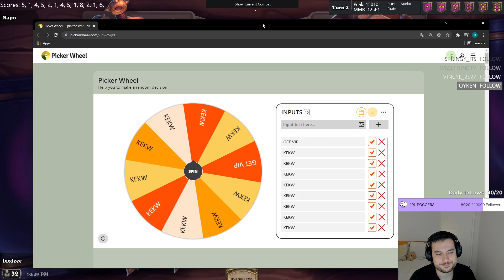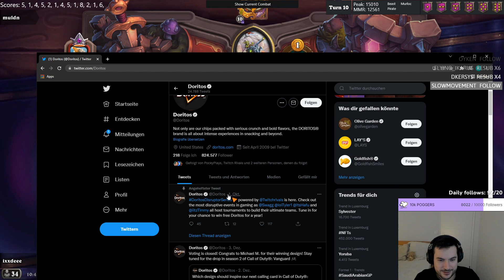The DREAM COMP!! Felbat Eating Elementals!| Hearthstone Battlegrounds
Scaling is usually working best with elementals only, having Felbats in the game can make you weaker. But what about 2 Felbats? If you have a few big elementals in the shop, you can scale much faster than with only elementals.